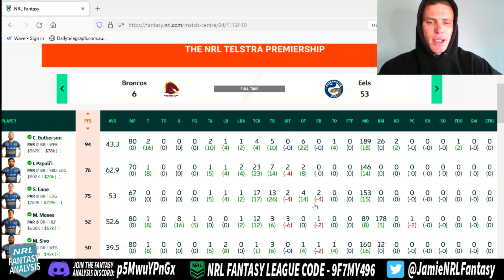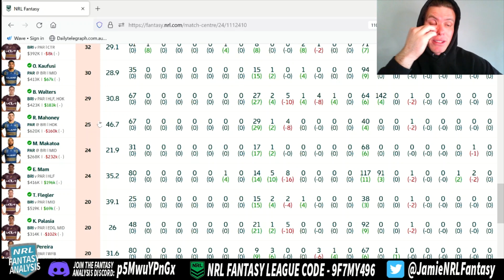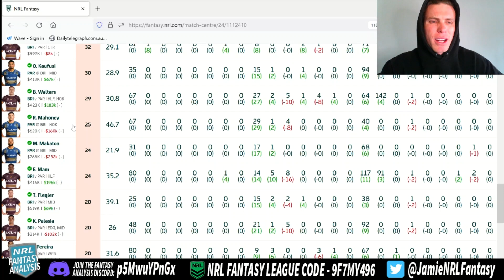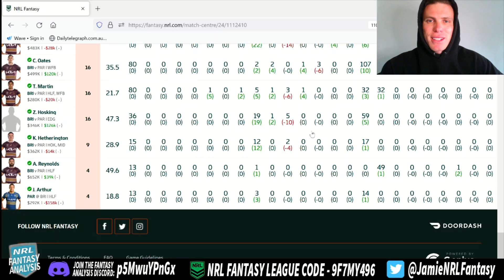Lane, Mahoney and Haas Headline Thursday Round 24!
I go through the first game of the week!!